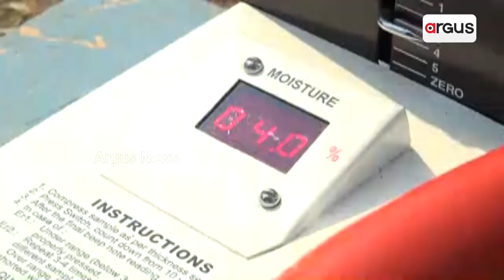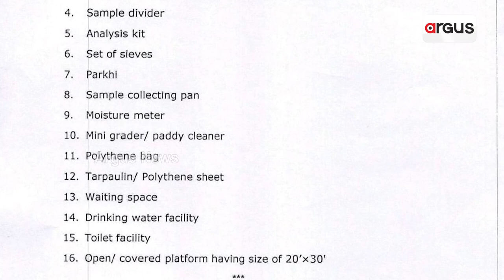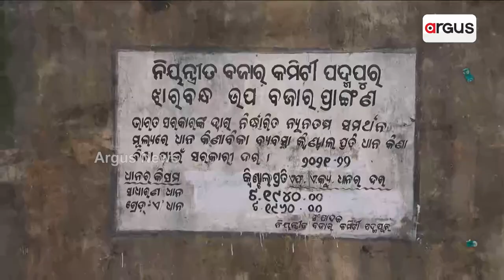ପଦ୍ମପୁର ନିର୍ବାଚନୀ ମୈଦାନରେ ଧାନ ମଣ୍ଡି ତାତି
ବିଜେଡିର ଷ୍ଟେଜ ମ୍ୟାମେଜମେଣ୍ଟ ପାଇଁ ଜୋରଦାର ଉଦ୍ୟମ ସତ୍ତ୍ବେ ହନ୍ତସନ୍ତ ଚାଷୀ॥ ମଣ୍ଡି ଗୁଡିକରେ ସମସ୍ୟର ପାହାଡ଼। ବାହାରେ ପଡିଛି ହଜାର ହଜାର ବସ୍ତା ଧାନ….।